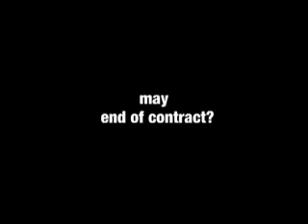30 sec trailer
30 sec trailer